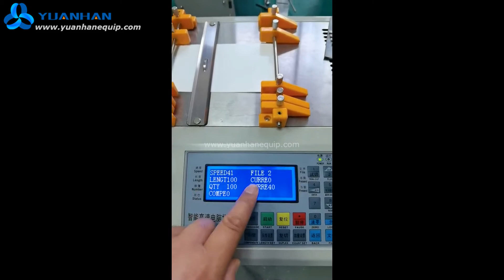PVC Sheet Hot and Cold Cutting Machine ZCUT-160SLR